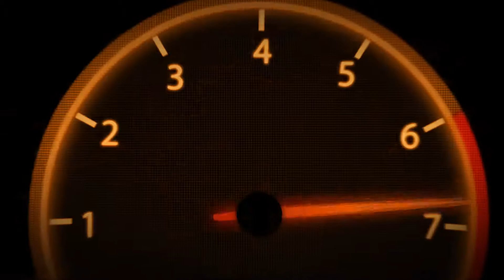From Ventura Raceway Senior Sprint Car Main Event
Ventura Senior Sprints Main Event from Venture Raceway. 9-15-18